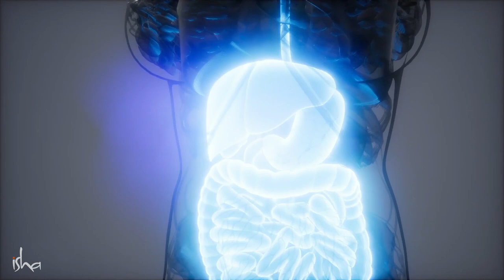५ महत्वाच्या टिप्स - रोगमुक्त जीवनासाठी | 5 Vital Health Tips from Sadhguru | Sadhguru Marathi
चांगल्या आरोग्यासाठी आपण अनेक ठिकाणांहून अनेक सल्ले ऐकत असतो. आपण स्वतः सुद्धा अनेक गोष्टी करायच्या ठरवतो पण त्यातल्या सगळ्याच गोष्टी जमतात किंवा आपल्या प्रकृतीला मानवतात असे नाही. पण केवळ आपल्या जीवनशैलीत आणि खाण्याच्या सवयींमध्ये काही अगदी सोप्या गोष्टींची काळजी घेतली तर आपल्या आरोग्याच्या ५०% समस्या पूर्णपणे नाहीशा होऊ शकतात. या व्हिडियो मध्ये सद्गुरू आपल्याला अशाच काही सोप्या टिप्स देत आहेत ज्यांचा प्रत्येकासाठी आयुष्यात अवलंब करून उत्तम आरोग्य साध्य करणं अगदी सोपं आहे.